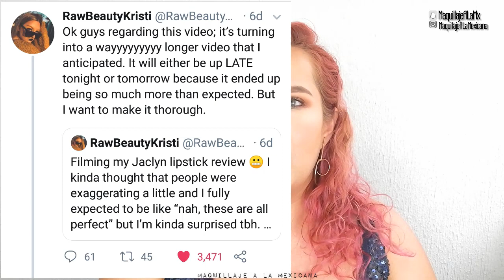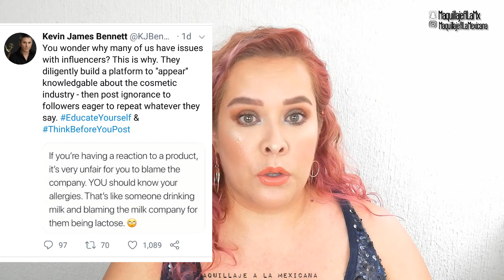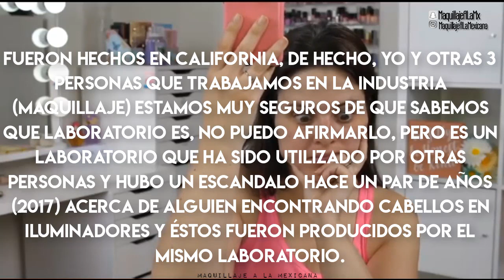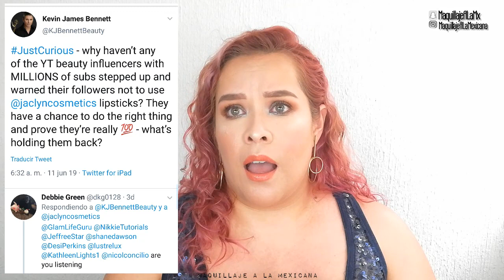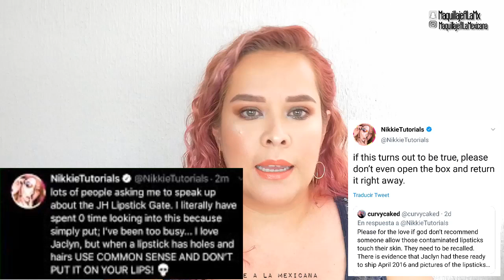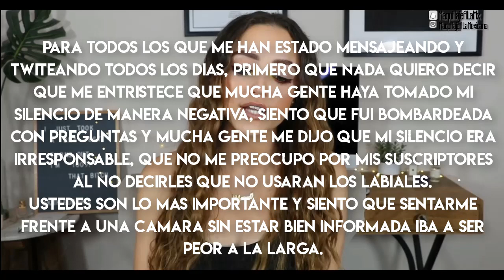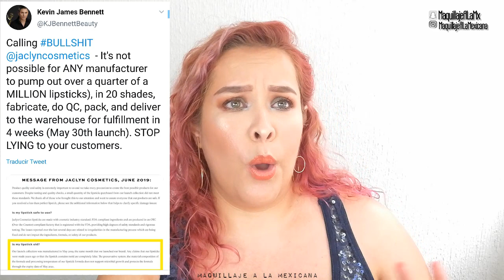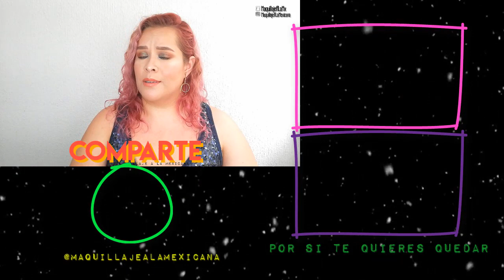CHISME DE LA SEMANA × LOS LABIALES DE JACLYN HILL | MAQUILLAJE A LA MEXICANA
PRODUCTOS UTILIZADOS:
ROSTRO:
▪️No Poreblem Primer de Touch in Sol
▪️Magix en Candlelight de Avon
▪️Photoready Instafix en 180 Rich Ginger de Revlon
▪️Photofocus Foundation en Buff Bisque de Wet n Wild
▪️Liquid Camouflage en 15 Honey de Catrice
▪️Corrector Resist en Vainilla de Vogue
▪️Infallible Sculpt en 02 Medium Light de L'Oréal
▪️Coverall Polvo Compacto en Light de Wet n Wild
▪️HD Loose Powder en Light de Kleancolor
▪️Take me Back to Brazil Río Edition de BN Cosmetics
▪️Rubor Compacto en Toronja de Bissú
▪️Rainforest of the Sea 4 in 1 Setting Spray de Tarte
▪️Photofocus Setting Spray de Wet n Wild
CEJAS
▫️Precision Brow Pencil en Ash de Kleancolor
▫️Plumin rellenador de Cejas en Castaño Cenizo de Bissú
▫️Polvo para Cejas en Anís de Bissú
▫️Brow Styler en 20 de Catrice
OJOS
▪️Prime and Fine Eyeshadow Base de Catrice
▪️Desert Oasis Palette de BH Cosmetics
▪️Efecto Total 6 de Vogue Cosméticos
▪️Lapiz Delineador para ojos en Beige de City Makeup
▪️Lapiz Delineador para ojos en Negro de Physicians Formula
LABIOS
▫️Matte Lip Primer de City Color
▫️Colorissimo Labial de Larga Duración en Melon

ESMALTE
✨Gel Finish de Avon

SUS ESCÁNDALOS ANTERIORES 3:16
EL DRAMA INICIAL DE LOS LABIALES 7:06
RAW BEAUTY KRISTI 10:04
JEN LUVS REVIEWS 14:21
KEVIN JAMES BENNETT 16:14
JEFFREE STAR 17:31
NIKKIE TUTORIALS 19:49
PATRICK STARRR 20:07
SAMANTHA RAVNDAHL 20:23
KRISTEN LEANN 21:38
KATHLEEN LIGHTS 22:11
CONTAMINACIÓN CON PSEUDOMONA 22:49
COMPARTE DIRECCIÓN FISCAL CON MORPHE 27:00
NÚMERO DE LOTE 27:50

Hola chuladas, mi nombre es Adriana, bienvenidos a Maquillaje a la Mexicana, un canal hecho para ustedes donde encontraran recomendaciones, tutoriales, reseñas, compras y muchas cosas mas. No olviden dejarme en un comentario qué fue lo que mas les gustó del video de hoy, por fa.

La música no me pertenece